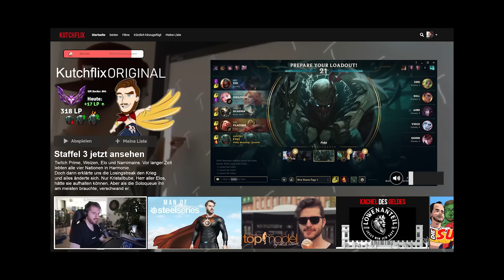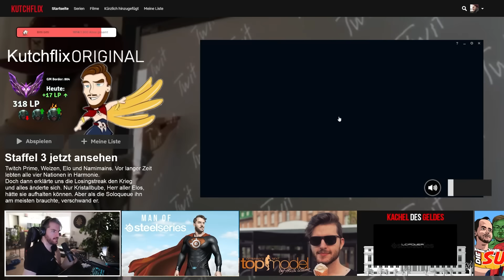Tripple Queue mit @TolkinLoL und @Broeki | Kutcher Stream Highlights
Cutter: Yarex